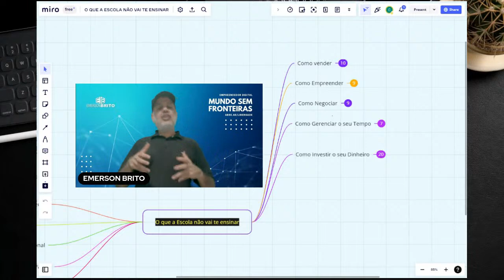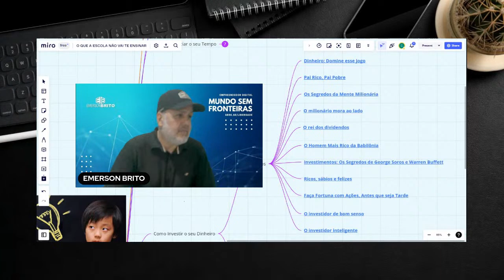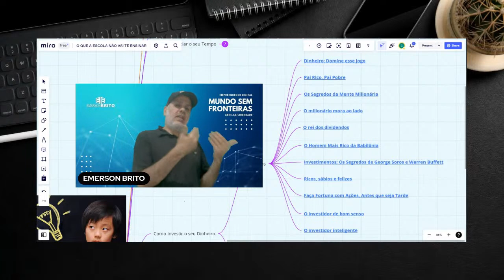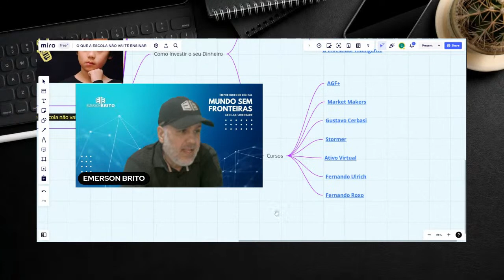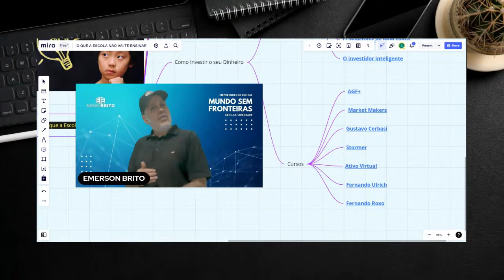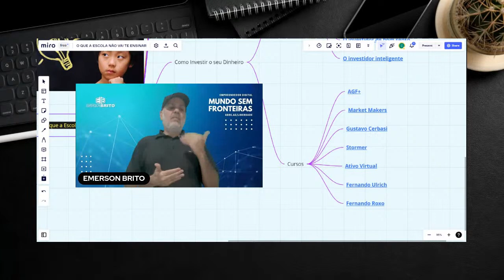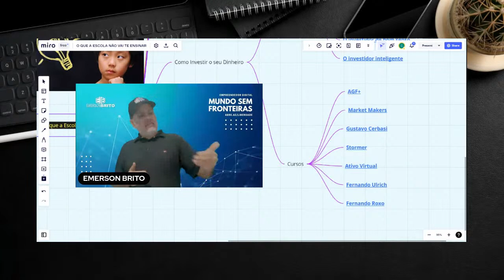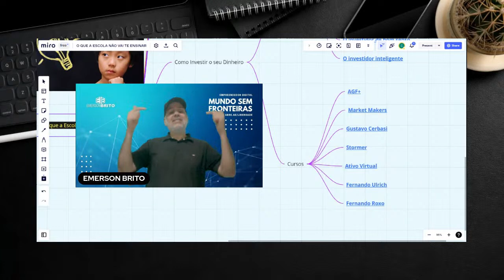💼📈 Domine o Jogo dos Investimentos: O Conhecimento Que a Escola Não Revela!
🎥🔥 Não espere mais! Assista agora ao vídeo revelador que vai mudar sua visão sobre Dinheiro Domine Esse Jogo. A escola pode não te ensinar, mas você pode aprender por conta própria!

Não espere que a escola lhe dê todas as respostas. Em vez disso, busque conhecimento além dos muros da sala de aula. Mergulhe em livros inspiradores, participe de eventos de networking, busque mentores experientes e explore as possibilidades infinitas da era digital. 📚🌐

📖 Dicas de Livros:
O milagre da manhã
Produtividade para quem quer tempo
A tríade do tempo
Comece pelo porquê
Trabalhe 4 horas por semana

📰 Confira o Blog do Emerson Brito para mais insights e dicas sobre empreendedorismo

📚💼 Aumente seu Conhecimento Empreendedor: Descubra os Livros Essenciais e os Melhores Cursos para o Sucesso!